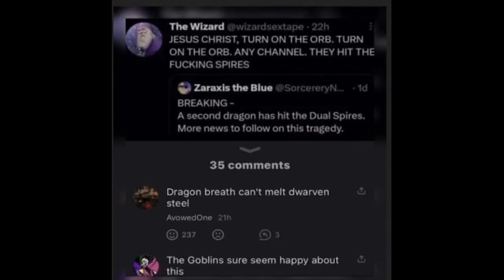Joke For You Folks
The sphere's rest atop the spires. This is my joke, I know what I'm talking about.